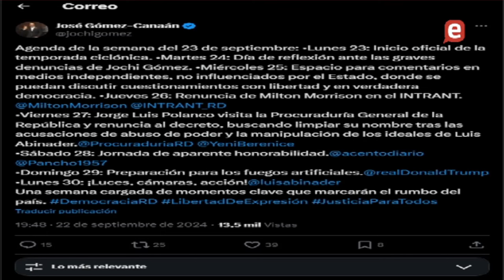Guido esta combatiendo la delincuencia inicia plan piloto bloqueadores de señal internet en carceles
Debe contar con el apoyo de Abinader, Faride y jefe policia